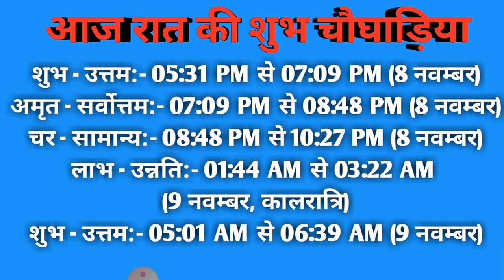Aaj ka choghadiya | 8 November 2020 ka Choghadiya | शुभ मुहूर्त, राहुकाल | रविवार Choghadiya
Aaj ka choghadiya | 8 November 2020 ka Choghadiya | आज का चौघाड़िया | शुभ मुहूर्त | Aaj ka Rahukal | Aaj ka shubh choghadiya | राहुकाल | रविवार Choghadiya
रविवार choghadiya
सोमवार choghadiya
मंगलवार choghadiya
बुधवार choghadiya
गुरुवार choghadiya
शुक्रवार choghadiya
शनिवार choghadiya
Sunday Choghadiya
Monday Choghadiya
Tuesday Choghadiya
Wednesday Choghadiya
Thursday Choghadiya
Friday Choghadiya
Saturday Choghadiya